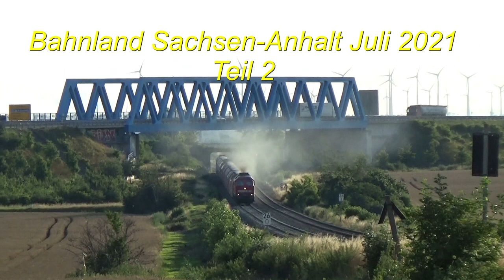Bahnland Sachsen Anhalt Juli 2021 Teil 2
6000 PS mit dem Gipszug zum Zementwerk Bernburg, die blaue EGP 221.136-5 im Kalkverkehr Staßfurt, die 900 mm Werkbahn vom Sodawerk Bernburg und die Maxima 40CC mit dem Sodazug im Gbf. Bernburg. Auch über eure Kommentare würde ich mich freuen.Auf meiner Internetseite zeige ich noch mehr Videos und Bilder. Auch stelle ich den Bahnhof und das Bw Güsten in Modell und Vorbild vor.